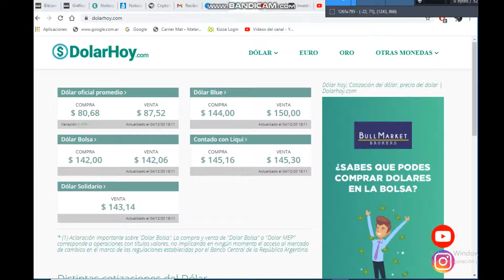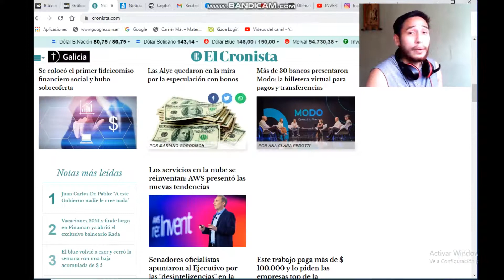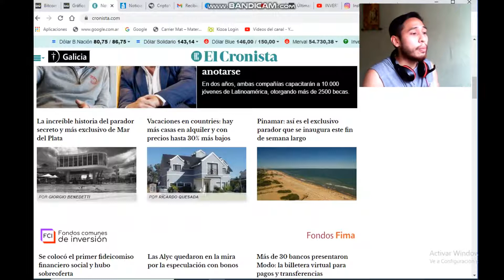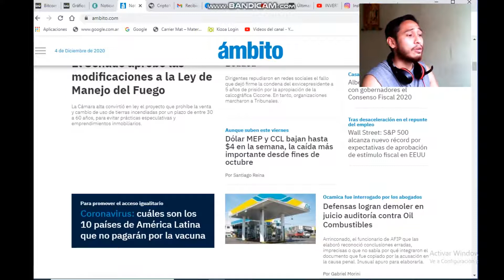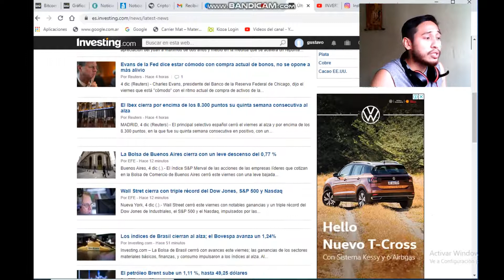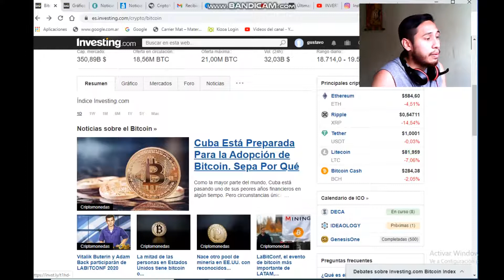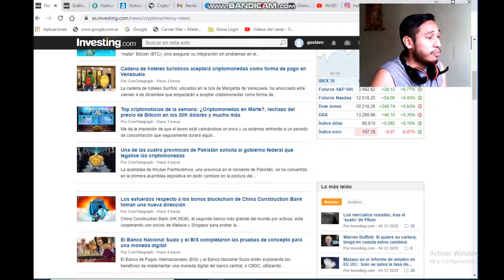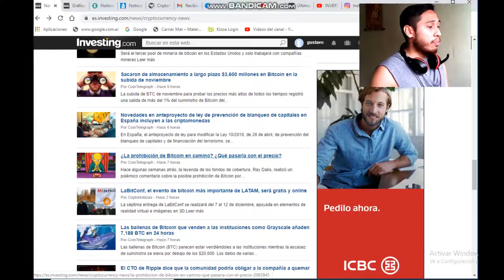Invertite de noticias: dolar bolsa mas barato que solidario ¿y el oro? ¿los estimulos? ¿bitcoin?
Las mejores noticias y actualidad del mercado en invertite
Seguinos tambien en Instagram
o Facebook:gustavitorodriguez